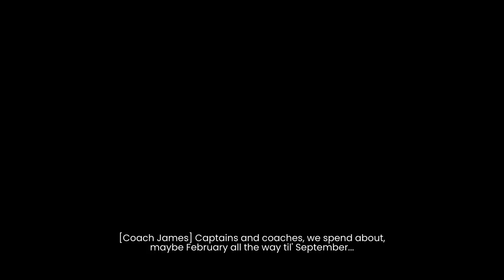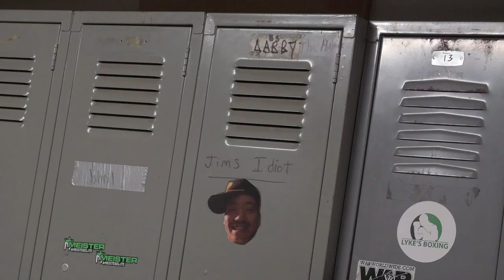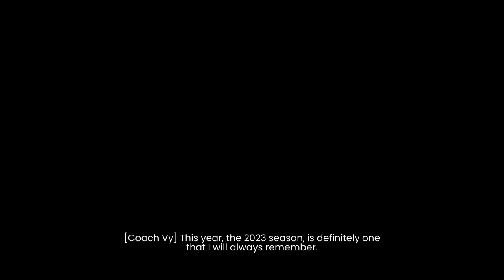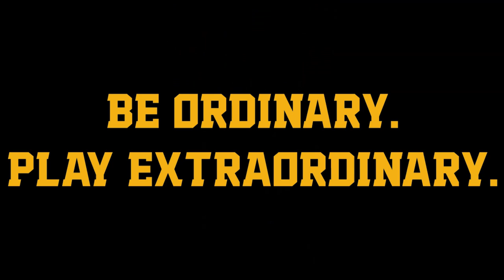Season Finale - Episode 8 - What's Next? (WITNESS: THE DOCUMENTARY)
After 6 months of football, the players and coaches return to their normal lives and begin their annual battle against the urge to stay retired.

Want to watch the rest of the series? The series is streaming on YouTube and Facebook. For the best viewing experience, cast/stream on a television.